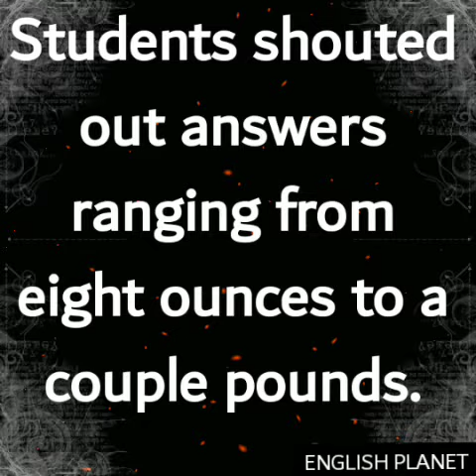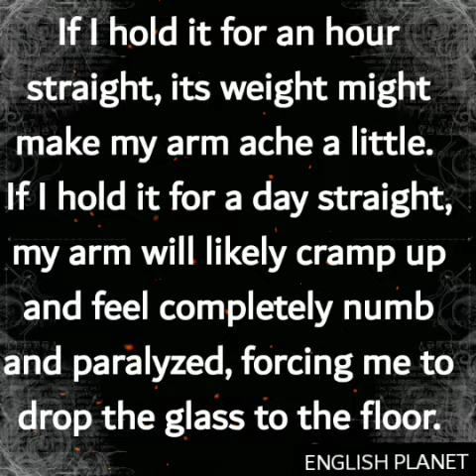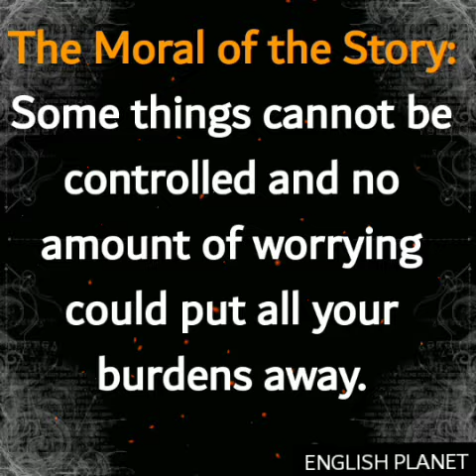THE WEIGHT OF THE GLASS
Once upon a time, a psychology professor walked around on a stage while teaching stress management principles to an auditorium filled with students.  As she raised a glass of water, everyone expected they’d be asked the typical “glass half empty or glass half full” question.  Instead, with a smile on her face, the professor asked, “How heavy is this glass of water I’m holding?”

Students shouted out answers ranging from eight ounces to a couple pounds.

She replied, “From my perspective, the absolute weight of this glass doesn’t matter.  It all depends on how long I hold it.  If I hold it for a minute or two, it’s fairly light.  If I hold it for an hour straight, its weight might make my arm ache a little.  If I hold it for a day straight, my arm will likely cramp up and feel completely numb and paralyzed, forcing me to drop the glass to the floor.  In each case, the weight of the glass doesn’t change, but the longer I hold it, the heavier it feels to me.”

As the class shook their heads in agreement, she continued, “Your stresses and worries in life are very much like this glass of water.  Think about them for a while and nothing happens.  Think about them a bit longer and you begin to ache a little.  Think about them all day long, and you will feel completely numb and paralyzed – incapable of doing anything else until you drop them.”

The Moral of the Story: On days when you’re stressed out and feeling overwhelmed, learn to embrace the inevitable and let go. Some things cannot be controlled and no amount of worrying could put all your burdens away. Instead of letting stress get to you, embrace it and conquer it. Let yesterday’s worries inspire you to a productive day.